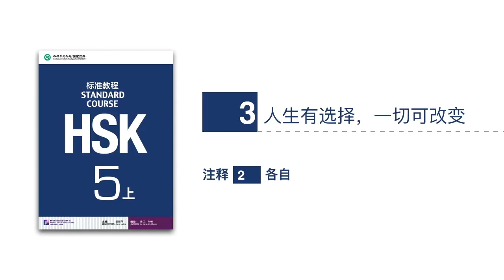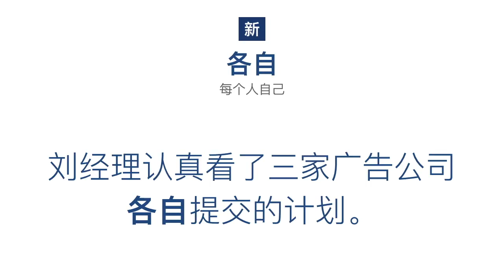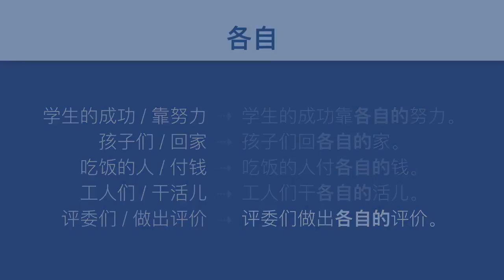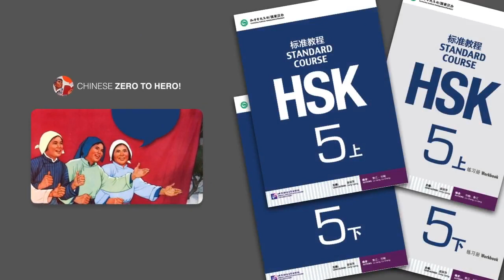5.3.2 各自 | HSK 5 Advanced Chinese Course